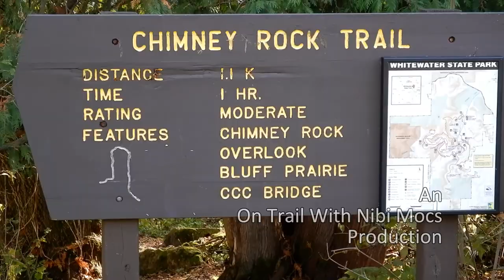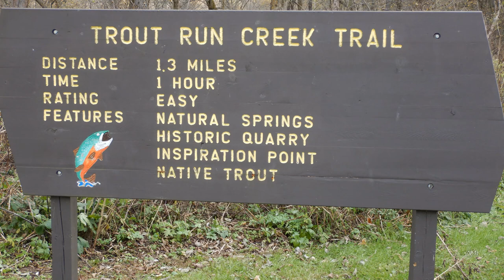An Autumn Hike in Whitewater State Park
October 24, 2019 finds me taking advantage of a rare sunny autumn day for a hike in Whitewater State Park, MN.  I have a very enjoyable hike along the Chimney Rock and Trout Run Creek Trails and manage to capture many photos along the way.

Hiking, Photography, Autumn Color, Whitewater State Park, Minnesota, LHR Images, Nibi Mocs, Larry Ricker